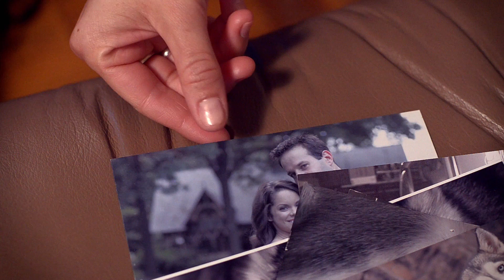Director of Photography - Martin Bentsen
Martin Bentsen works as a DP for hire.